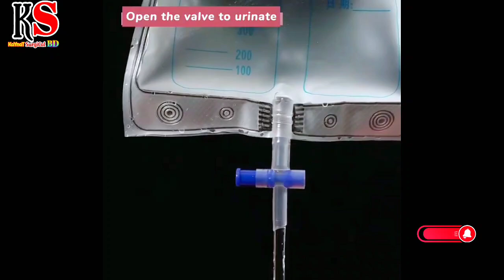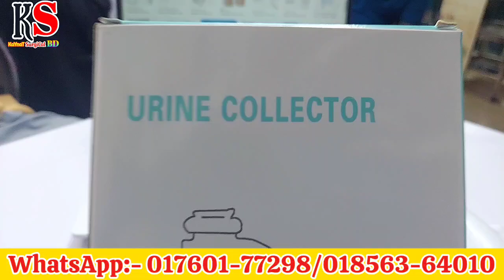রোগীদের বিছানায় প্রস্রাব থেকে বাঁচতে ইউরিন কালেক্টর ব্যাগ ব্যবহার করুন। Urine Collector Bag china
Urine collector bag /প্রস্রাব জমা করার ব্যাগ

এই শীতে বৃদ্ধ বাবা মাকে আরামে রাখতে প্রস্রাব কালেক্টর ব্যাগ ব্যবহার করুন।

বারবার বিছানায় প্রস্রাব করা থেকে বিরত রাখুন, জীবনমুক্ত রাখুন রোগীকে সুস্থ রাখুন।

এটি বৃদ্ধ বা যুবক, পুরুষ মহিলা সবাই ব্যবহার করতে পারবেন।
বিছানায়  প্রসাবের জামেলা থেকে বাঁচতে আজই অর্ডার করুন।
 আমাদের এই ইউরিন কালেক্টর ব্যাগ,, ২-৩ বছর ব্যবহার করতে পারবেন ১ টি  ইউরীন সেট।

 অরজিনাল পণ্য, সম্পূর্ণ সিলিকনের তৈরি, খুবই আরামদায়ক ও সহজেই ব্যবহার করা যায়৷

Urine Collector Bag china Silicon best bag.

1000 ml urine bag +2000 ml urine bag FREE 🔴

লাইফ লাইন সার্জিক্যাল মার্ট

*সকল প্রকার মেডিকেল সার্জিক্যাল ইকুইপমেন্ট ঘরে বসে পেতে অর্ডার করুন✅
আমাদের কালেকশনের প্রয়োজনীয় মেডিকেল পণ্য পেতে ভিজিট করুন-

200-/টাকা অ্যাডভান্স এর মাধ্যমে সারা বাংলাদেশে ডেলিভারি সম্পূর্ণ করা হয়।

🔥𝐕𝐢𝐬𝐢𝐭 𝐎𝐮𝐫 𝐒𝐡𝐨𝐰𝐫𝐨𝐨𝐦:

শো-রুম লোকেশন -
৩৫, মিটফোর্ড রোড, স্বাদ গোল্ডেন টাওয়ার, দোকান নং -১৯ (আন্ডারগ্রাউন্ড), ঢাকা-১১০০

( মিটফোর্ড হাসপাতালের তিন নাম্বার গেটের সামনে )